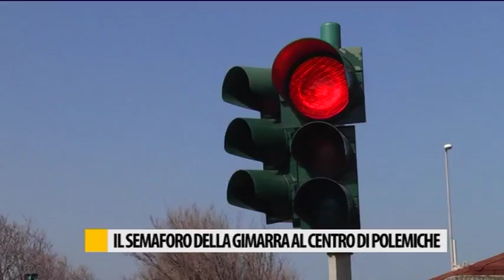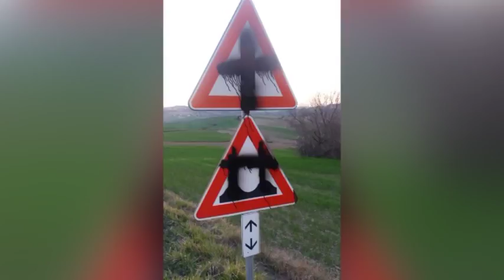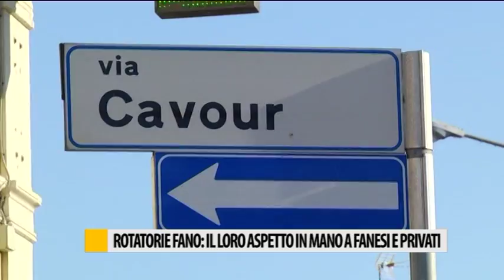Occhio alla NOTIZIA 17/03/2017